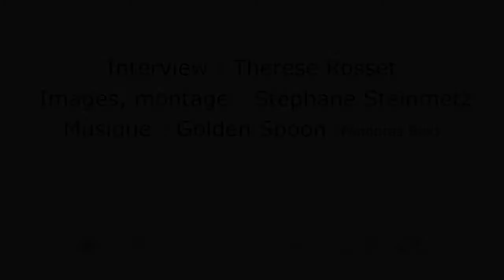Présentation des doctoriales